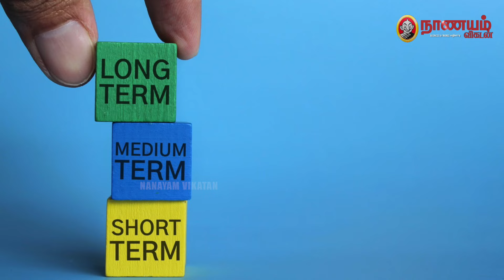ரூ.20 லட்சம் கடனுக்கு ரூ.28 லட்சம் வட்டியானு நினச்சு பயப்படாதீங்க?! | Home Loan Secrets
வாங்குற கடனுக்கு மேல ரொம்ப அதிகமா வட்டி கட்டுறோம்னு எல்லோரும் யோசிக்கிற கடன் வீட்டுக்கடன். ஆனா அப்படி அதிகமா வட்டி கட்டுறதுக்கு லாஜிக் இருக்குனு இந்த வீடியோவுல சொல்லியிருக்காரு நிதி ஆலோசகர் கார்த்திகேயன்.

Camera :  N.Karthik
Editor : Rimal Rohan
Video Producer: S.Karthikeyan
Executive Producer: S.Karthikeyan
Thumbnail Artist: Santhosh.C
Channel Manager: S.Karthikeyan